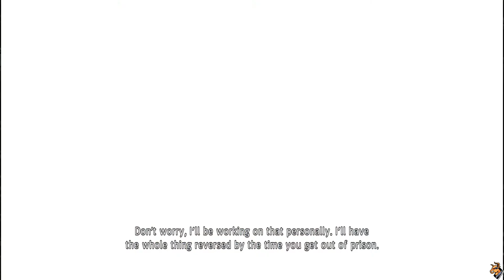Yakuza Like A Dragon | I Want To What?! | Part 05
Left for dead and alone…in Japan! Let’s do our first big Sega RPG on this channel as the legendary Yakuza series goes the way of Dragon Warrior! Time to take over all of organized crime, I mean really how hard can it be?